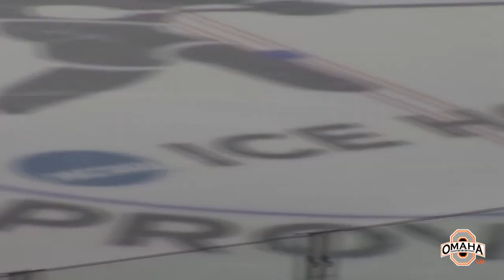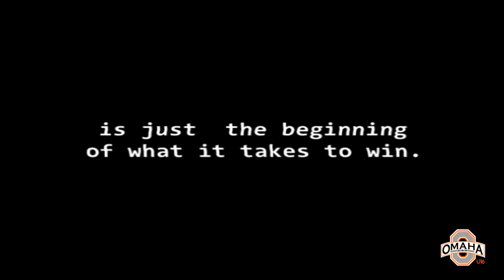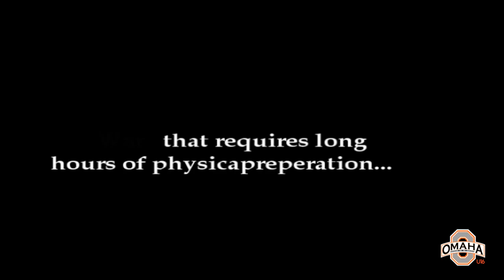Omaha AAA U16 Channel Trailer